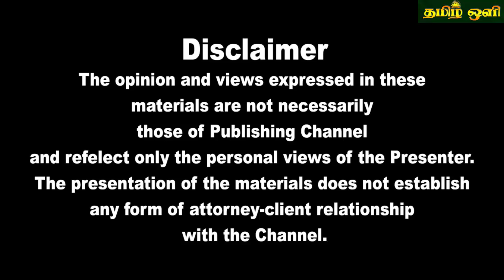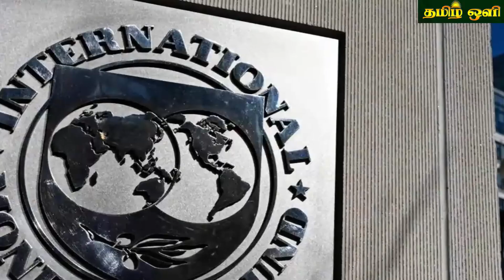இலங்கையின் மதிய நேர பிரதான செய்திகள்19.02.2023 SrilankanTamil News |Today News | tamil oli News